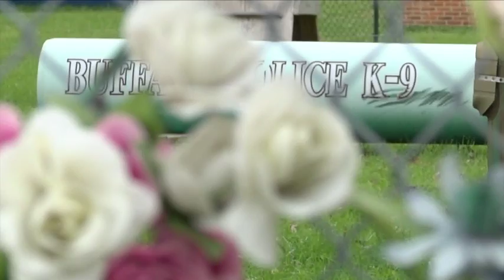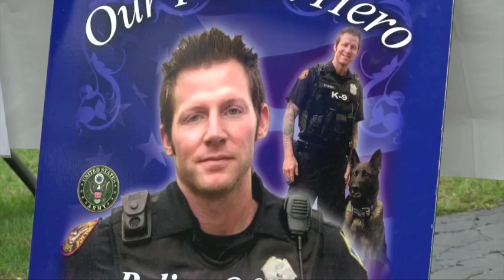One year later, K-9 Shield working with a new handler